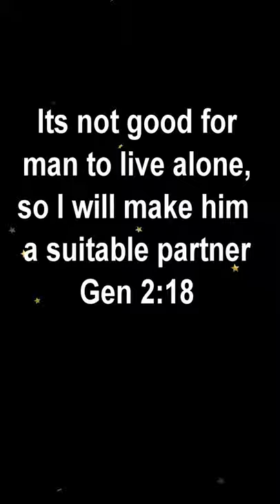HOLY MARRIAGE. SANDIP WEDS KUSUM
HOLY MARRIAGE. SANDIP WEDS KUSUM. Its a blessing for youth of Christian family to have engagement and arranged marriage as the elders and priests pours blessings for the couple.ift and explore the hidden talents and to expose